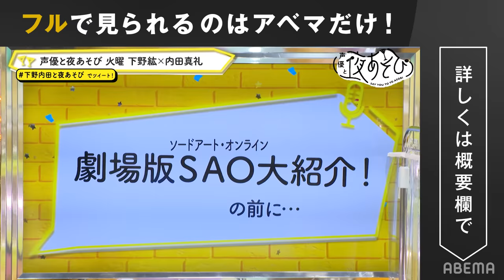「んっ姉さん❤️」松岡禎丞が内田真礼の"弟"に!? & 告知を賭けて、下野紘と真剣白刃取りでガチンコ対決！ ｜声優と夜あそび2021【火：下野紘×内田真礼】#27 毎週月曜〜金曜よる10時から生放送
松岡禎丞が内田真礼の"弟"に!?
告知をかけて、下野紘と真剣白刃取りでガチンコ対決！
声優と夜あそび2021【火：下野紘×内田真礼】#27 毎週月曜〜金曜よる10時から生放送

◆‹見どころ無料配信›公開中！

◆次回の放送開始前にアベマTVから通知を受け取れます

声優と夜あそびプレミアム開始！

声優と夜あそび2021年オリジナルグッズ
随時販売予約受付中！

▼番組詳細
業界初＆唯一！毎週月曜から金曜まで人気声優がタッグを組んでMCを担当するABEMAオリジナルの帯番組！

【火曜日は下野紘×内田真礼】

月曜日：安元洋貴×前野智昭
火曜日：下野紘×内田真礼
水曜日：小松未可子×上坂すみれ×愛美
木曜日：浪川大輔×石川界人
金曜日：関智一×畠中祐
繋/平日毎日：金田朋子×木村昴
WEEKEND/週末：森久保祥太郎×仲村宗悟

キャスト
下野紘
内田真礼

ゲスト
松岡禎丞

◆ABEMAで内田真礼の他の出演番組を見る
◆ABEMAで松岡禎丞の他の出演番組を見る

専専門YouTubeチャンネルが続々オープン中！